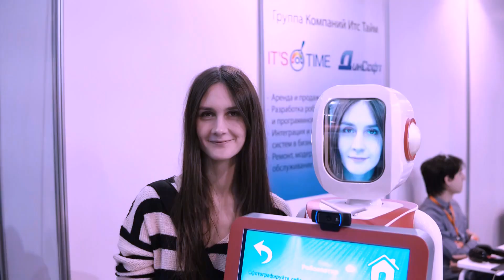Nastiest FEMALE Humanoid Robots Ever Created By ELON MUSK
In this video, we take a look at the nastiest female humanoid robots ever created by Elon Musk. These robots are designed to be able to interact with humans in a variety of ways, from serving them food to performing tasks around the house.
If you're interested in how humanoid robots are evolving, then be sure to watch this video. These robots are some of the nastiest yet most advanced, and they're sure to amaze you!

TITLE ✅ : FEMALE Humanoid Robots Ever Created By ELON MUSK

Get daily updates and best content on TECH on our channel!